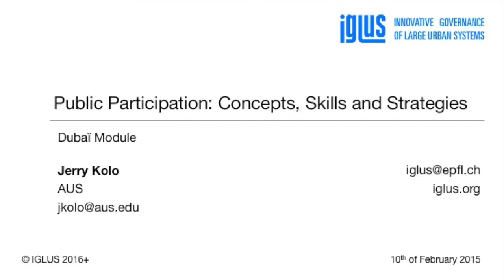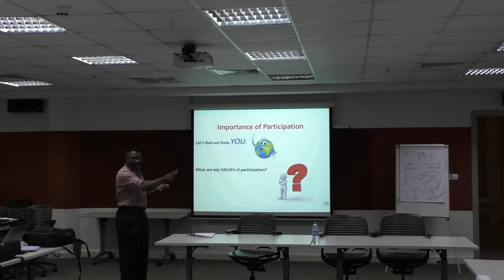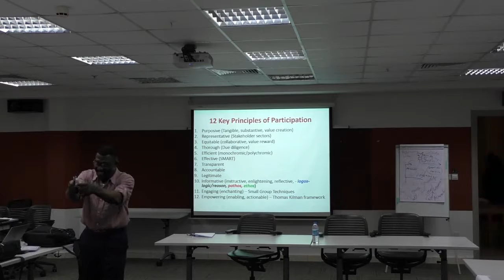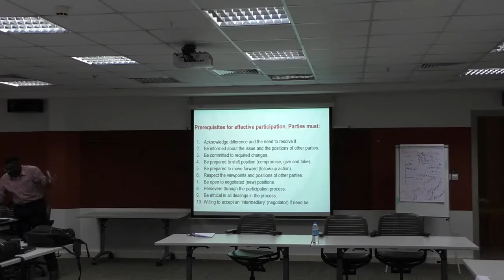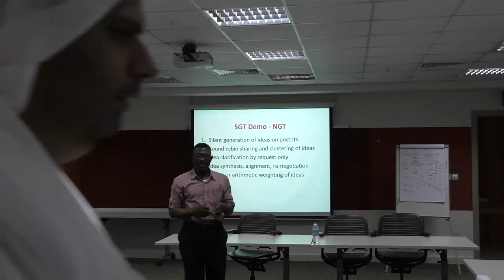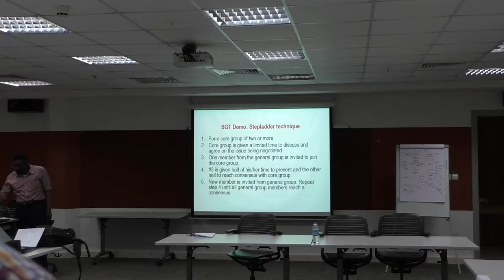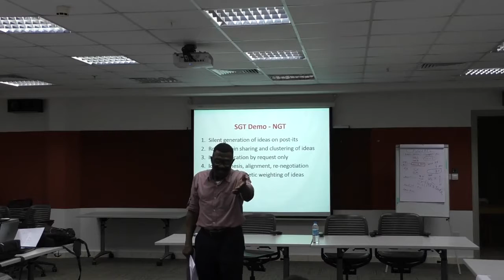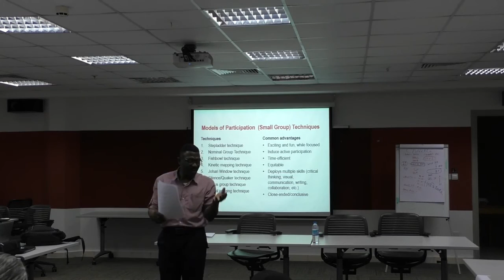IGLUS Dubaï [22]: Public Participation: Concepts and Strategies, Tuesday 10th of February 2015